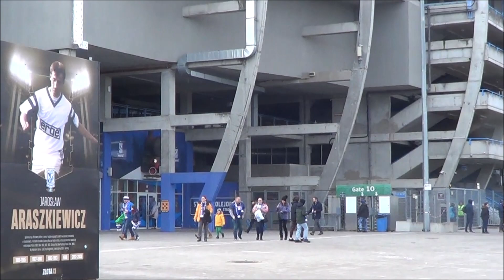Kulisy meczu Lech Poznań Miedż Legnica 05 02 2023